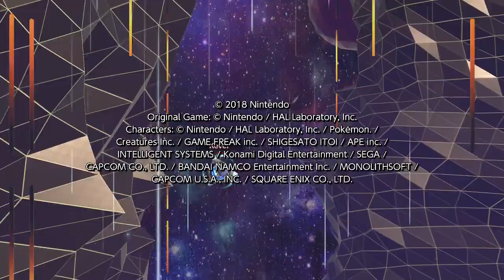Super Smash Bros. Ultimate Classic Mode with Pichu (Intensity 9.9 Clear)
Cleared Classic Mode 9.9 with Pichu No Continues were used.

Pichu Classic Mode: Lightweight Fracas

Played on: Nintendo Switch

Wii U: KeverMontoya
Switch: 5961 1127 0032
Skype: Kever Montoya